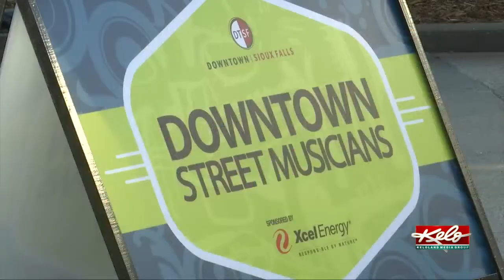Pop-up park returns to downtown Sioux Falls